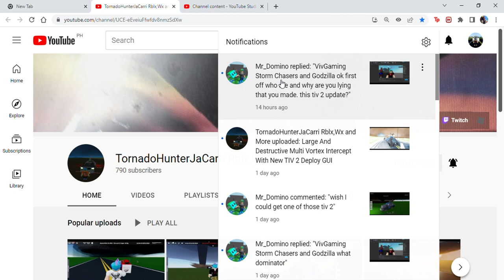Mr_Domino Okay This TIV 2 Update In Comment